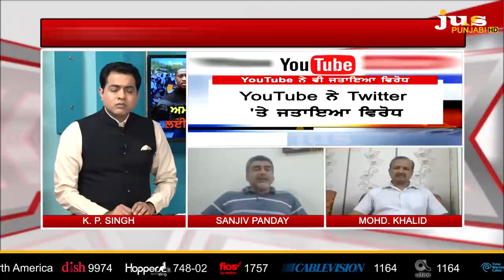Why PM Modi Quiet on Riots in US ? || To The Point || KP Singh || Jus Punjabi